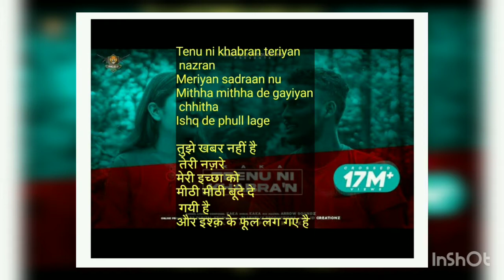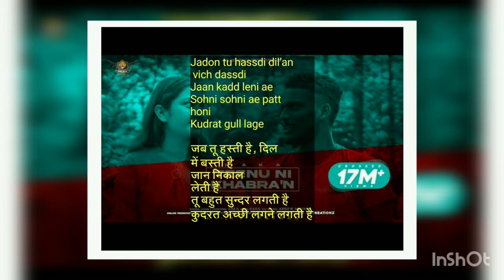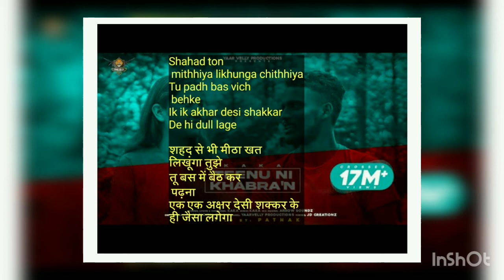Tennu Ni Khabran Lyrics Meaning In Hindi - Kaka New Latest Punjabi Song 2020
Tennu Ni Khabran Lyrics Meaning In Hindi - Kaka New Latest Punjabi Song

Tennu Ni Khabran Song Info:-

Song: Tennu Ni Khabran
Singer(s): Kaka
Musician(s): Kaka
Cast: Kaka, Shivani Naryal

Tennu Ni Khabran Lyrics

Tennu Ni Khabran Teriyan  Nazran
Meriyan Sadraan Nu
Mitha Mitha Degayi’an Chhitha
Ishq De Phool Lage

Maut Bann Jaavin Mere Kol Aavin
Main Gal Tainu Laaunga
Chahe Koyi Lutte Kutte Pitte
Ni Jo Vi Mull Lage

Tera Chehra Rabb Hai Mera
Dekhda Rehna Ae Main
Tu Vi Kade Takk Lae Ni Dil Mera Rakhh Le
Tera Ki Mull Lagge

Tere Pind Gehda Chhaddan Din Kehda
Dil Jeha Lagda Ni
Ankhan Naal Likhdi Jadon Ni Dikhdi
Ho Gayi Koyi Bhull Lage

Jadon Tu Hassdi Dil’an Vich Dhasdi
Jaan Kadd Laini Ae
Sohni Sohni Ae Patt Honi
Kudrat Gull Lage

Uddan Vi Sadak Te Accident
Bada Decent Hoya
Main Turreya Turreya Ret Bann Bhureya
Hanehri Gayi Jhull Lage

Fortis Kole Kinne Dil Role
Chowk Te Main Khad’da
Jadon Tu Takkeya Gaya Main Chakkeya Ni
Mil Gayi Khul Lage

Ankhan Masoom Ch Na Maaloom
Jeha Surma Paaya
Shaant Si Cheel Hoya Injh Feel
Hoyi Hil Dull Lagge

Shahad Ton Mithhiya Likhunga Chithhiya
Tu Padh Bus Vich Behke
Ik Ik Akhar Desi Shakkar
De Hi Tull Lage

Teri Aawaj Jivein Koyi Saaj
Sunan Nu Dil Kardae
Main Tainu Manawaan Kivein Udd Aawaan
Kivein Koyi Tull Lage

Kinna Chir Chori Chori
Sheeshe Di Mori Saath Dayu
Hongiyan Maslan Jadon Ainna Gazlaan
Nu Tere Bull Lage

Meriyan Sadraan Nu
Mithha Mithha De Gayiyan Chhitha
Ishq De Phull Lage